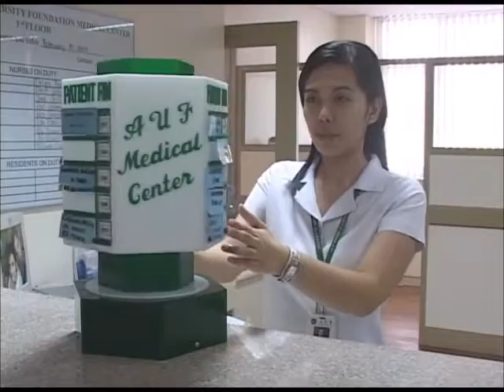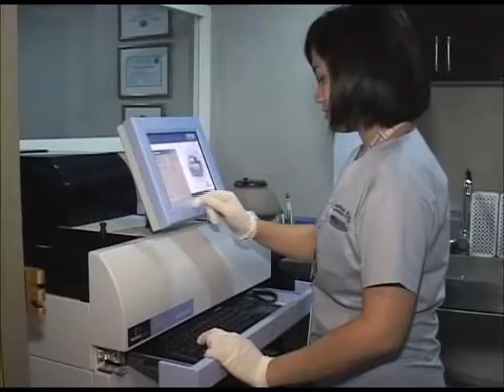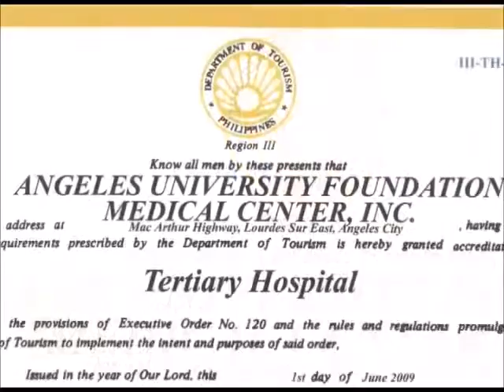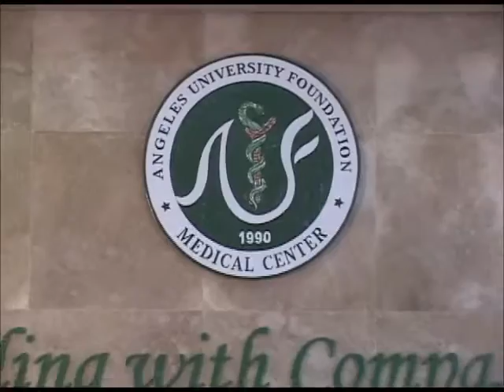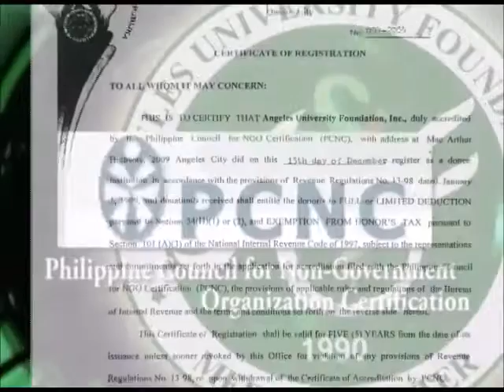Angeles University Foundation In Campus Hospital - Subscribe /